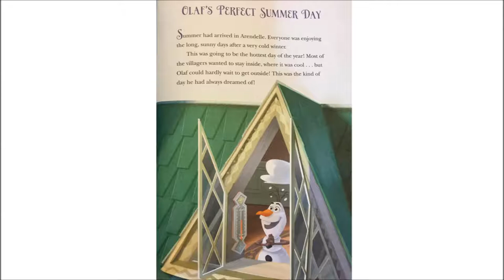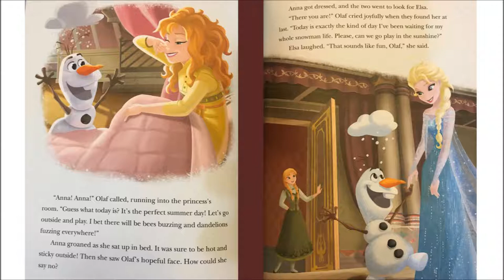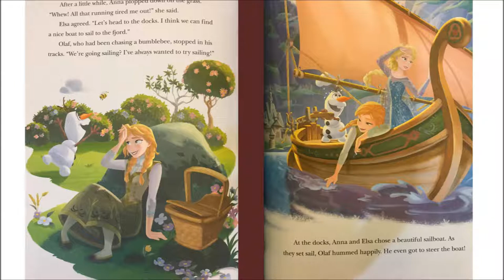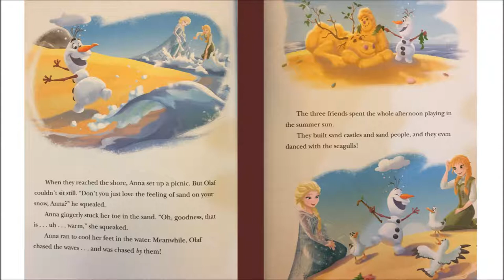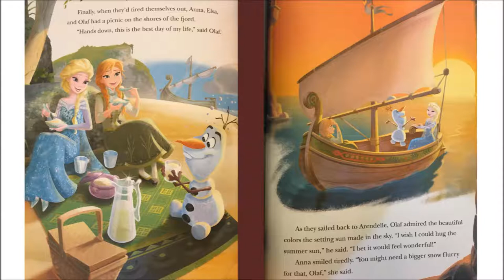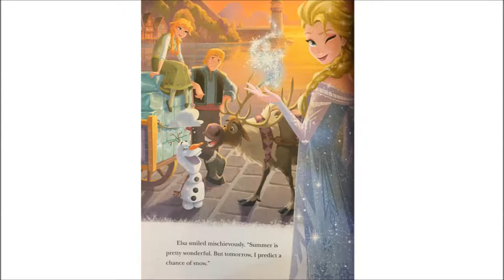Olafs Perfect Summer Day Disney 5 Minute Short Story - DadsShortStories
Olafs Perfect Summer Day   Disney 5 Minute Short Story